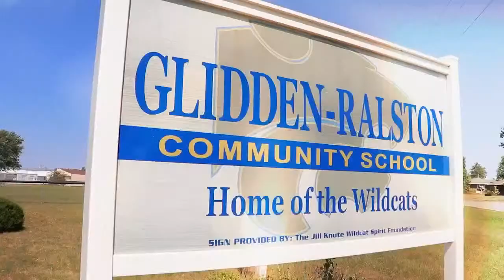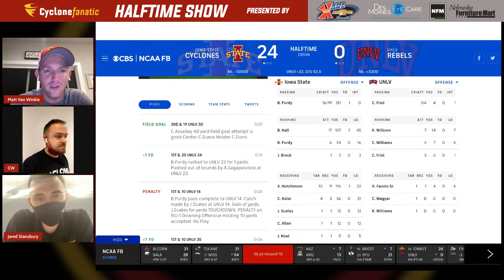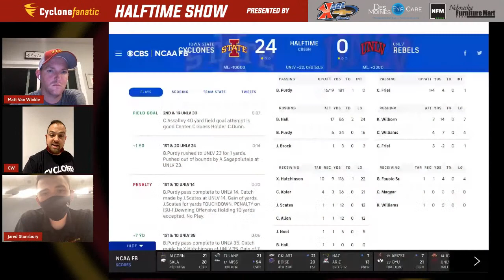CF Halftime Show: Iowa State vs UNLV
Chris Williams and Bret Meyer break down the first half of Iowa State vs UNLV, presented by Karl Chevrolet, Des Moines Eye Care, and Nebraska Furniture Mart.